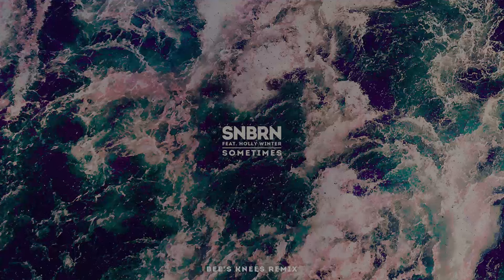SNBRN - Sometimes feat. Holly Winter (Bee’s Knees Remix) [Cover Art]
SNBRN - Sometimes feat. Holly Winter (Remixes) out now!
Listen to more songs like this with our "Future Bass" playlist!